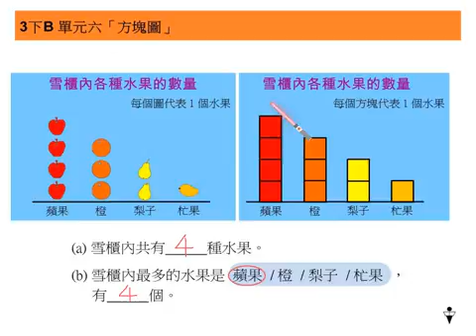3下B單元六「方塊圖」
方塊圖